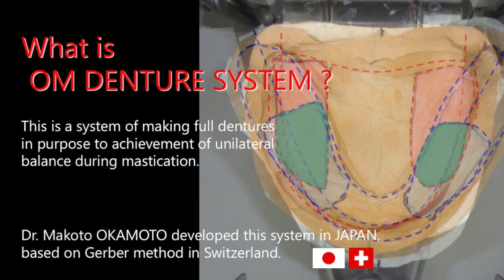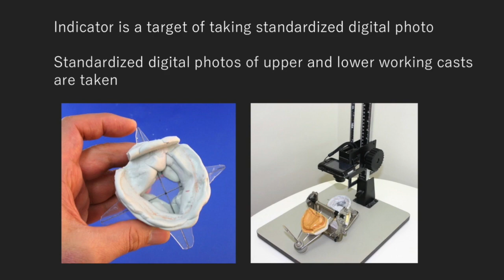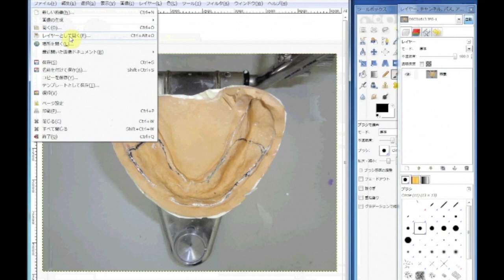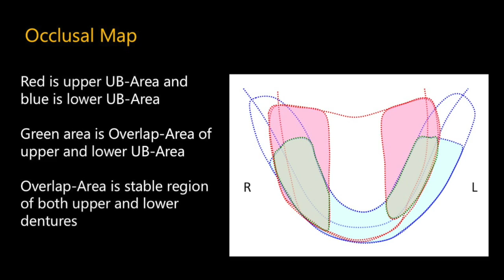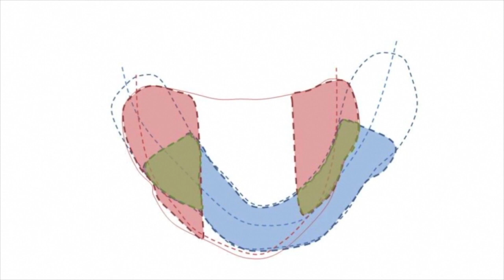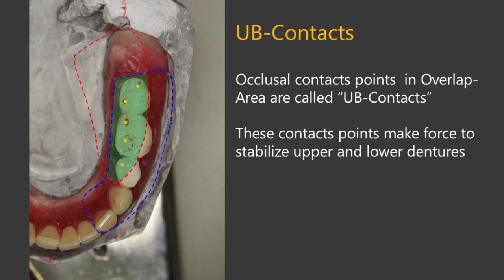What is OM DENTURE SYSTEM?